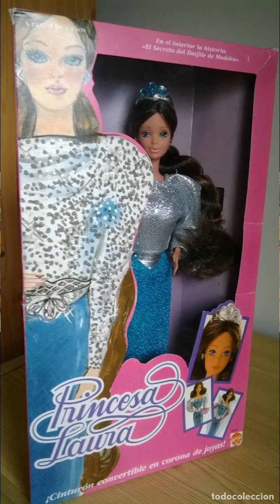STORYTIME: Por qué empecé a coleccionar muñecas (la culpa fue de mi amiga)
Hola Dollies, en este videos os explicó por qué comencé mi colección que a su vez es una historia de mi infancia. Espero que os guste.

Tienda donde suelo comprar muñecas

Store I bought dolls